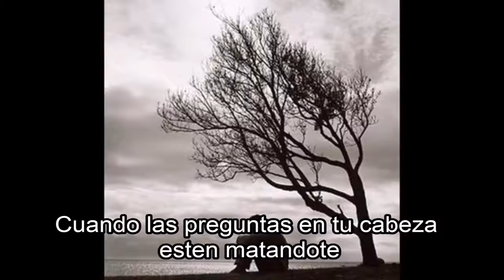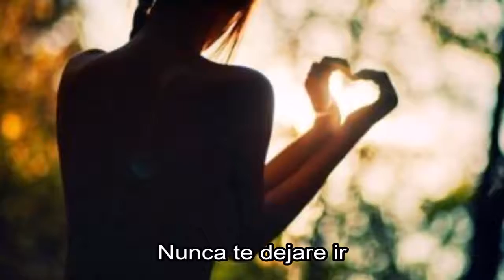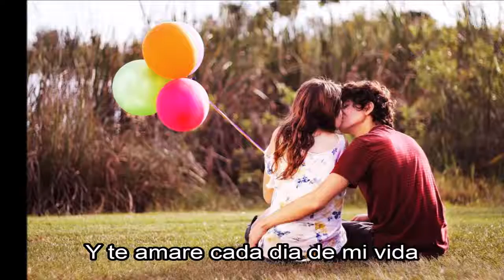White Lion Never Let You Go SUBTITULADA EN ESPAÑOL